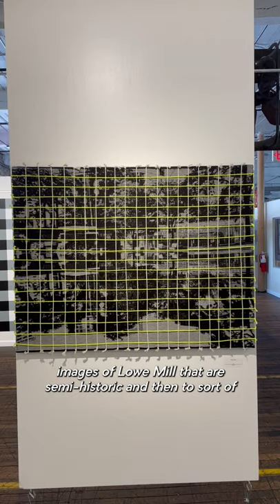Meet the Maker: Danielle Andress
About the exhibit:

In Everything is Only Some Thing, Danielle Andress presents a new collection of hand and commercially produced weavings, assemblages, and site-specific paintings. Through crowd-sourced digital research, Andress reimagines the history of Lowe Mill, southern textile production, and persistent material culture in these new works. Her practice is rooted in mediated experiences, semiotics, digital structures, and binary languages and often incorporates repetitive imagery, gridded patterns, and culturally specific objects.

About the artist:

Danielle Andress is a Chicago-based artist and educator. She has shown her work across the US and internationally. She graduated from Bob Jones High School and holds a BFA from the Rhode Island School of Design and an MFA from the California College of the Arts. Danielle Andress is an Assistant Professor at the School of the Art Institute of Chicago.